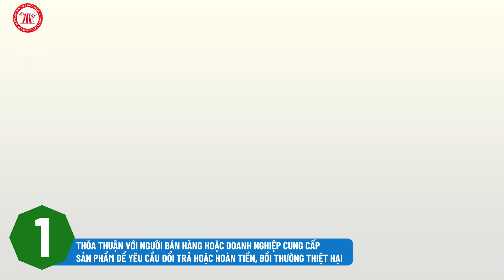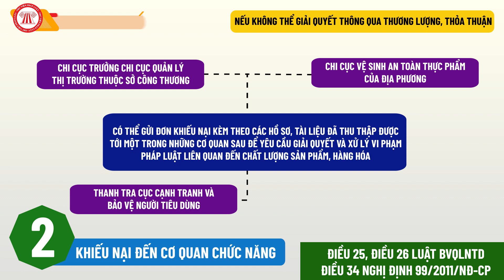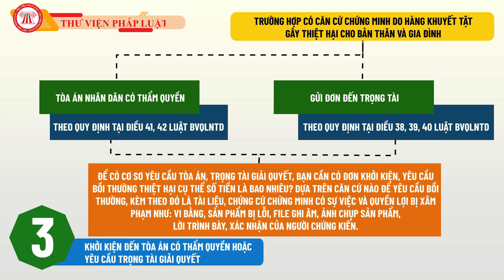Mua Phải Sản Phẩm Lỗi, Khách Hàng Nên Làm Gì? | TVPL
Gần đây, vụ kiện đòi bồi thường thiệt hại ngoài hợp đồng giữa ông Nguyễn Phương Du và Sabeco mà TAND quận 5, TP.HCM đang xét xử thu hút sự quan tâm của dư luận. Trước đó, nhiểu vụ khách hàng kiện nhà sản xuất do mua phải sản phẩm bị lỗi cũng từng xảy ra. Vậy khi mua phải sản phẩm không đạt tiêu chuẩn, khách hàng cần làm gì để bảo vệ mình và không vi phạm pháp luật?

Văn bản pháp luật được trích dẫn:

-  Luật bảo vệ quyền lợi người tiêu dùng 2010